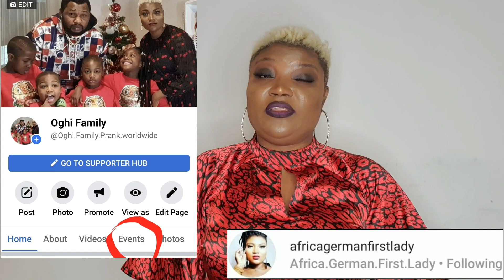SHOCKING.NIGERIA POLICE ĶÏĐŃ@PPERS BIAFRA LADY & USED HER AS CLEANER, WIFE|| HER HUSBAND & SISTA